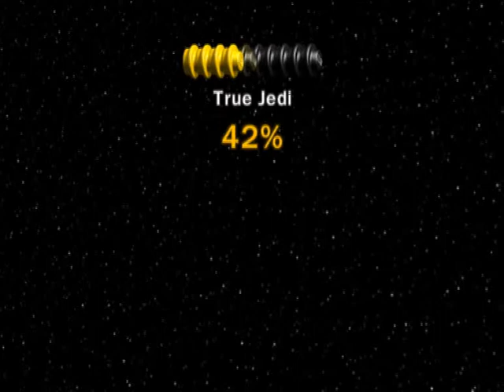Matias spiller Lego Sesong 2 Star Wars The Complete Saga Del 34 Min Michael Bay parody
I dagens episode bør det forventes mange eksplosjoner.